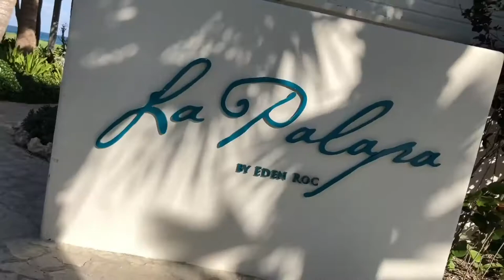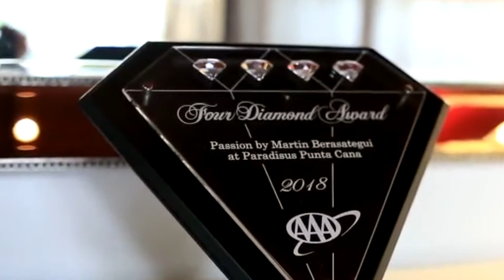The Best Restaurants in Punta Cana- Dominican Republic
Here we have one of our crew members, Valentina, talk about The Best Restaurants in Punta Cana, Dominican Republic. If you go to Punta Cana you have to go to these restaurants!

00:00 Introduction
00:10 La Palapa
00:58 Jellyfish Restaurant
02:00 Passion
02:41 Zen
03:29 Api Beach